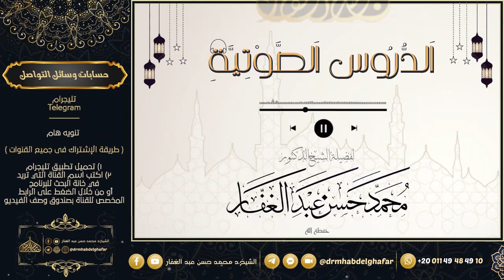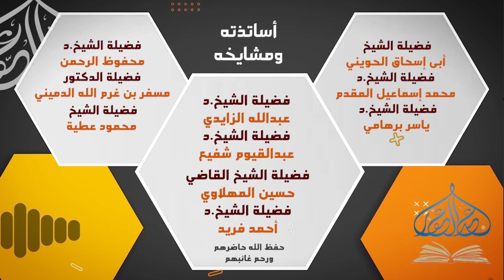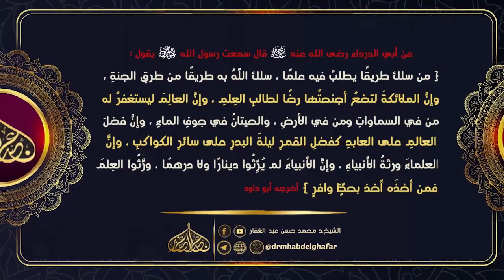صحيح البخاري - كتاب الجهاد والسير 14 5 2023